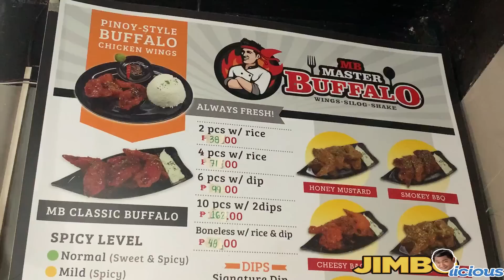SAAN AABOT ANG 38 PESOS MO????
SUPER SARAP AT SUPER TIPID TALAGA KA INTERNET SWAK NA SWAK SA BUDGET MO!! TRY MO

1554 nadelco st sta mesa manila
at the back of savemore nagtahan.beside EARIST college
🚩 Monday - Saturday
9:00am-9:30pm